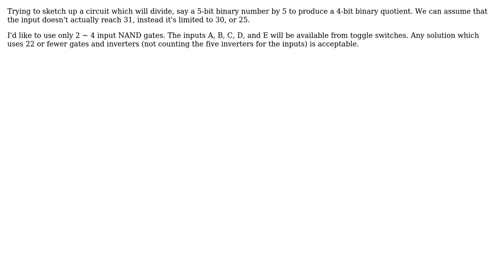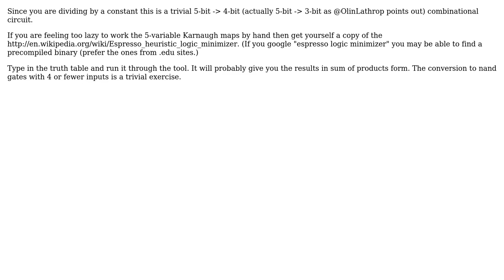Electronics: How can I use NAND gates to divide (5bit) binary inputs by an integer (say 5)?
With thanks & praise to God, and with thanks to the many people who have made this project possible! | Content (except music & images) licensed under CC BY-SA | Music | Images & others | With thanks to user Wandering Logic user tisonlylogical and the Stack Exchange Network Trademarks are property of their respective owners. You are responsible for your own actions.